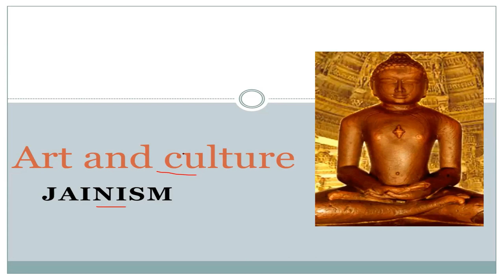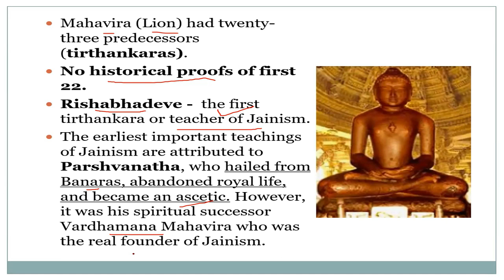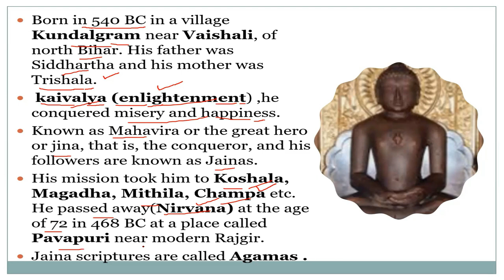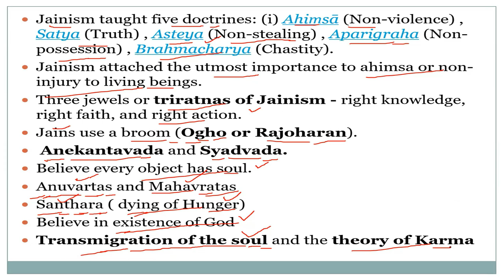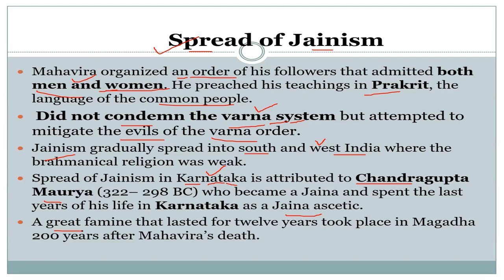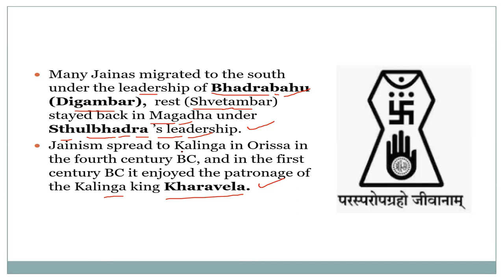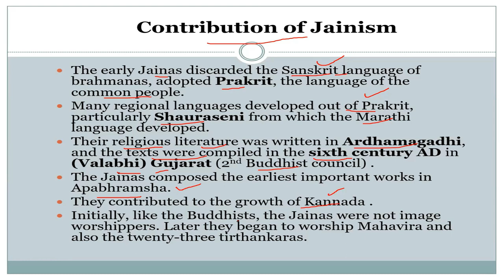Jainism (Art & Culture) | UPSC | 2020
Welcome to Raj Malhotra's IAS !